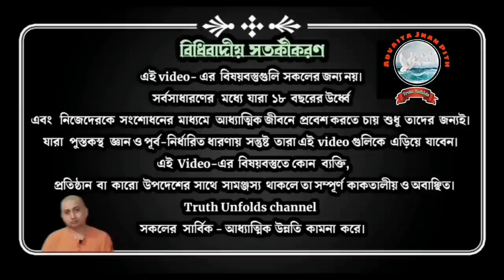জগতে কার সাথে কেমন সম্পর্ক রাখবেন? ll স্বামী ত্রৈলোক্যানন্দ ll 08-09-2023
১. নির্গুণের কি কোন সম্পর্ক হয়?
২. অস্পর্শ কথার অর্থ কি?
৩. সম্পর্ক সুস্থ থাকে কিসের উপর নির্ভর করে?
৪. আমরা সম্পর্কের মধ্যে থেকে কখন হতাশ হয়ে যাই?

১.আপনি  JOIN করতে পারেন শ্রীমদ্ভগবদ্গীতা, কঠোপনিষদ্, শ্রীশ্রী চন্ডীর  মতো কোর্সে ।

২. ঘরে বসে বিবেকচূড়ামণির মতো কোর্সের সম্পূর্ণ লাভ নিতে, দেরি না করে আজই যুক্ত হন নিচে দেওয়া link-এ click করে-

৩.সংস্থার এই যে কাজ তাকে সমর্থন করার সর্বোত্তম পথ আপনার আর্থিক সহযোগিতা, যা আমাদের মজবুত করে। মনে রাখুন আপনার কোর্স করা, অনুদান করা, এ সবকিছুই ঘুরে আপনার কাছেই আসবে পরোক্ষভাবে সামাজিক ও ব্যক্তিগত জীবনের রূপান্তরের মাধ্যমে।

BANK Details :-
ADVAITA JNAN PITH
Axis Bank

🛑🌟 UPCOMING COURSES🌟🛑